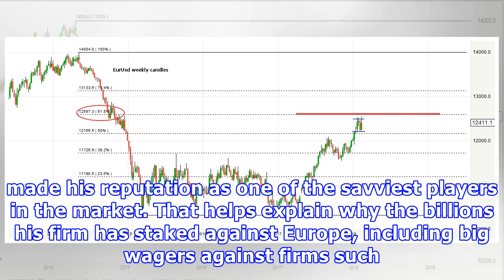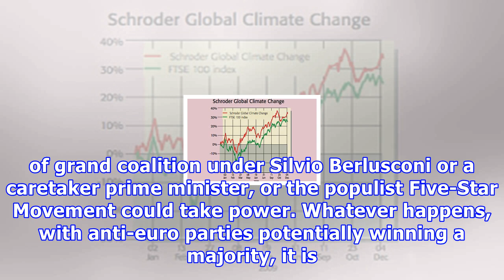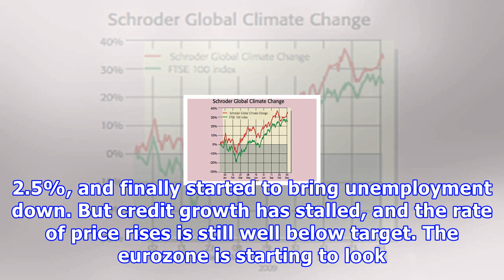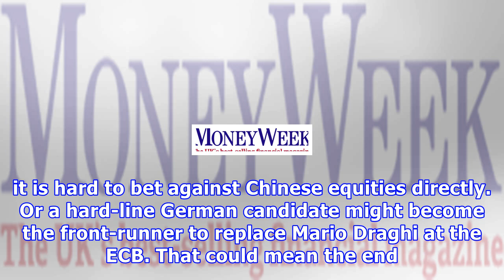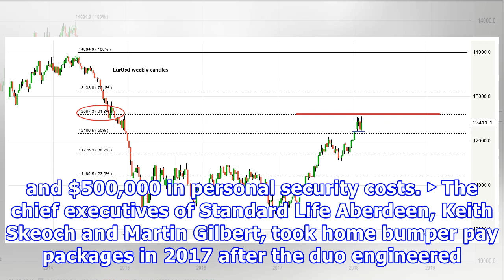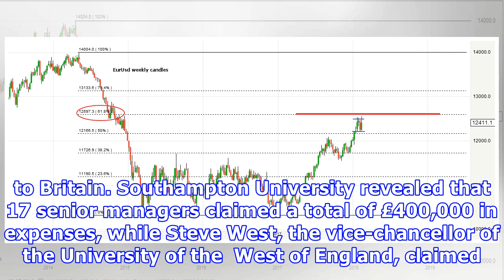The man betting $18bn on euro failure - moneyweek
Dalio: he gets the big calls right Even for one of the world’s richest men, $18bn is a big bet. That’s the amount hedge-fund manager Ray Dalio has staked against eurozone equities. It is the biggest short out there in a market where most investors have been bullish. It is a dramatically contrarian call. And yet Dalio has a record of getting these calls right. He is the founder of one of the world’s largest hedge funds, Bridgewater Associates, and has an estimated fortune of $17bn. You don’t make...